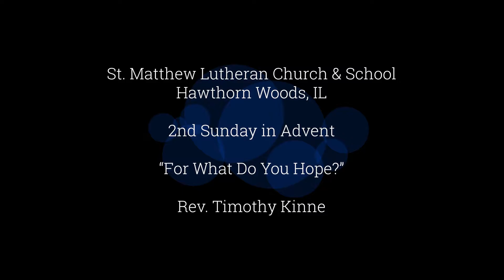Sermon - For What Do You Hope - Romans 15 13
Advent is a time to cultivate hope as we anticipate the coming of Jesus Christ. Pastor Timothy Kinne shares a message based on Romans 15:13.